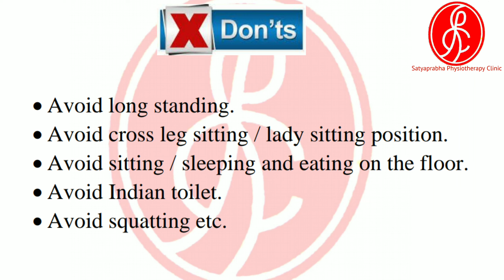Knee exercises / knee pain / knee muscles / OA (osteoarthritic) Quadriceps exercises….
Satyaprabha physiotherapy Clinic
Dr Ramchandra Yadav
Easy & simple exercises
Very helpful in knee pain ,
for women,
working ladies,
house wives &
specially older persons.
Also helpful in post operative knee.